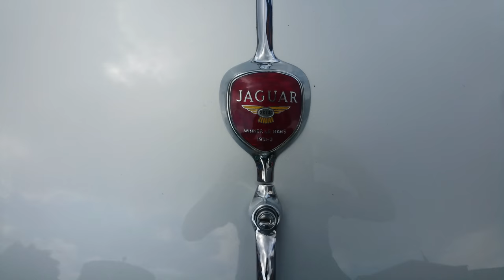Jaguar XK140 fixed head Coupe 🇬🇧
What a Classic Coventry Built Jaguar XK140 XK6 3.4 DOHC Camshaft Inline-6 Engine 190 (142kW) gross at 5500rpm. Jaguar XK120-C WINNER LE MANS 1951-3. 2 Win's in the C-type Hat-trick for the D-type. Stunning example 🇬🇧🏆